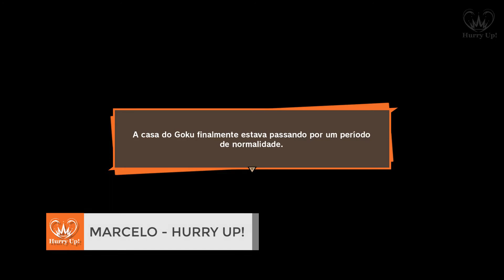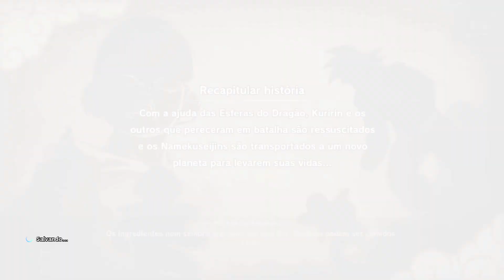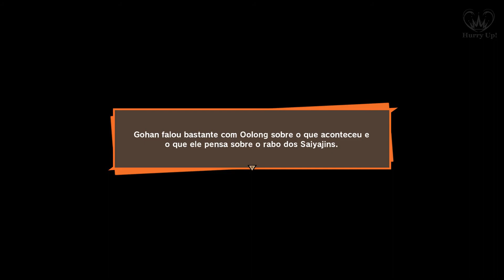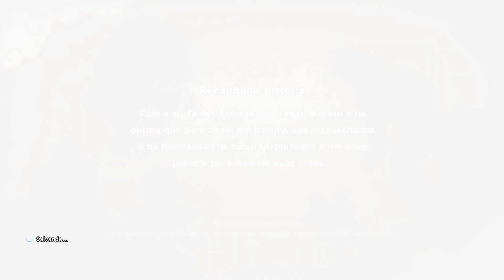INTERVALO SAGA FREEZA : ANDROIDES | #15 DRAGON BALL Z KAKAROT | GAMEPLAY PT-BR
Mais um intervalo. Tá aí uma lista de coisinhas interessantes que acontecem.
- Procurar as Dragon Balls e fazer um desejo
- Receita de Frutos do Mar
-  Meme do Yamcha morto

Emblemas da Alma:
- Oolong
- Raditz
- Nappa
- Dodoria
- Zarbon
- Rikum
- Boter
- Yuz
- Gurdo

São tantas coisas que o vídeo acabou ficando com mais de uma hora de duração.
Intermission Freeza Android
Dead Yamcha Meme
Soul emblems
Dragon Ball Kakarot gameplay playthrough walkthroug PT BR

Quando comprar jogos na loja da Epic, apoie o canal usando o nosso código : HURRYUP-GAMES

Ajude o canal e ainda ganhe um trocado: XNC8ME
Vocês ganham 10 pilas e o canal também. Todos saem ganhando, principalmente vocês. :D

Use o PicPay para pagar amigos, boletos, recarregar o celular, STEAM e muito mais. Ao criar sua conta, insira o meu código, , e ganhe de volta os primeiros R$10 que você gastar usando seu cartão de crédito. Baixe agora!